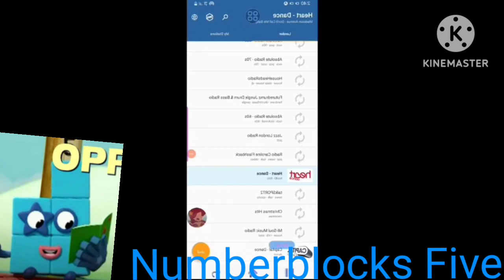Touchstone Logo Gets Interrupted Add Round 177 (P2DCMB)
Inspired By @KolleydenAltTheDreamRelax742